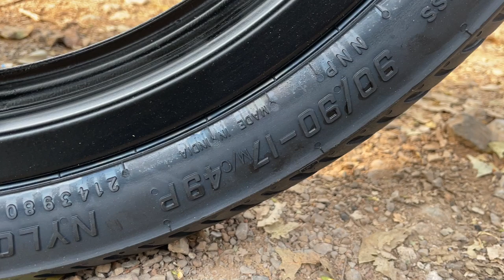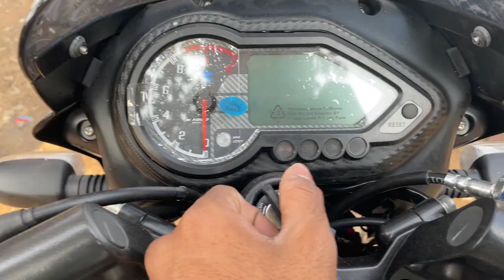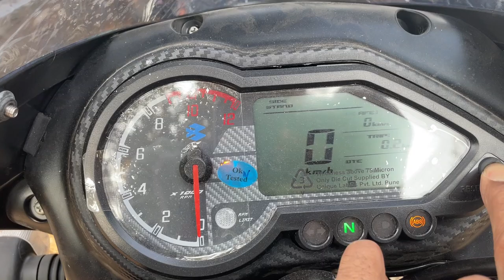Ye Lo Aagayi All New 2023 Ki bajaj pulsar 150 Twin Disc Details Review | On Road price Features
Dosto iss video me maine aap logo ko New Bajaj Pulsar 150 Twin Disc matt white Ka complete specification and review kiye hain.

complete review of New 2023 Bajaj Pulsar 150 Twin Disc BS6

Keep Watching
Keep Viewing
Keep Supporting

Ye Ha Bajaj Ki All New 2023 150cc Bajaj Pulsar 150 Twin Disc With New & More Safety Features ke Sath

Bajaj Pulsar 150 Twin Disc BS6 complete review in hindi
Bajaj Pulsar 150 Twin Disc BS6 launch date
Bajaj Pulsar 150 Twin Disc BS6 review
Bajaj Pulsar 150 Twin DiscBS6 bs6
Bajaj Pulsar 150 Twin Disc BS6 bikes launch date
Bajaj Pulsar 150 Twin Disc BS6 bikes

Related search

Bajaj Pulsar 150 Twin Disc 6 new model changes ,
Bajaj Pulsar 150 Twin Disc new colours ,
Bajaj Pulsar 150 Twin Disc bs6 launch date in india,
Bajaj Pulsar 150 Twin Disc new model 2021,

Chin mount
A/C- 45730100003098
IFSC- BARB0MOWAXX